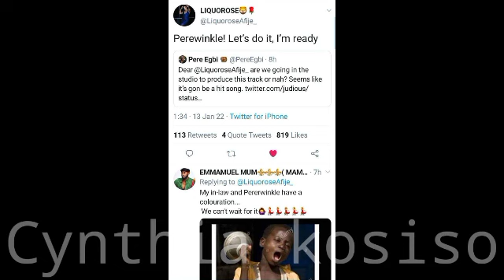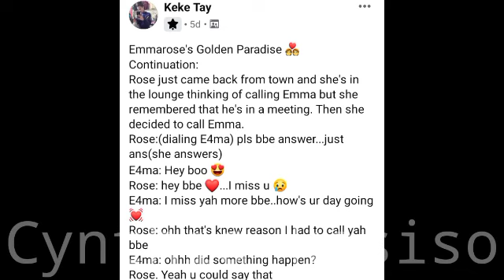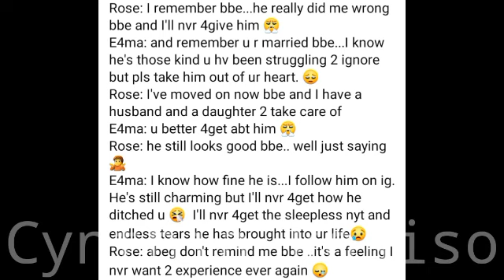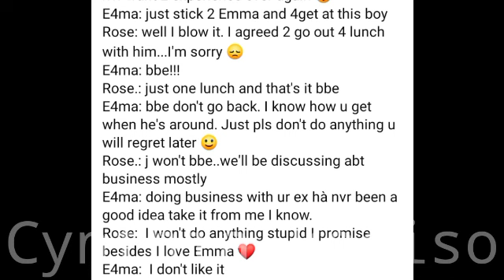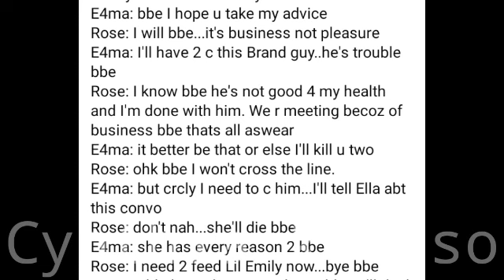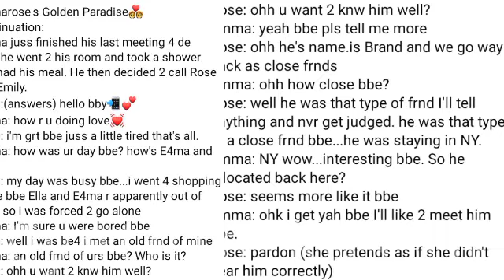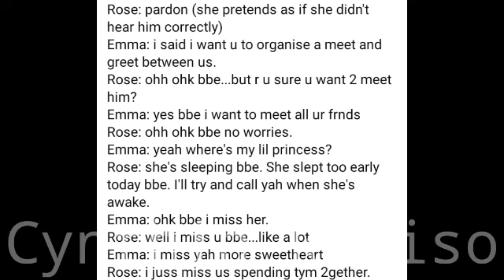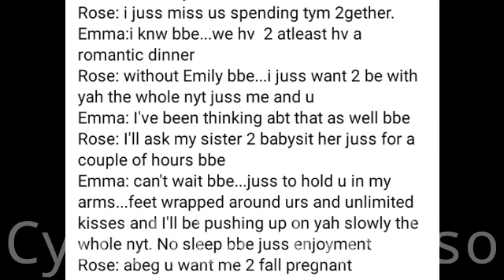Emmanuel's mom calling Liquorose her daughter in-law / Liquorose ex wants her back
Here👇 is the link to the previous love story.